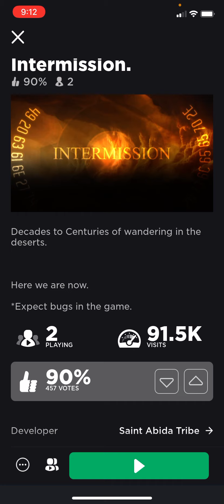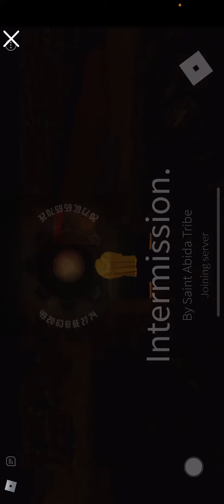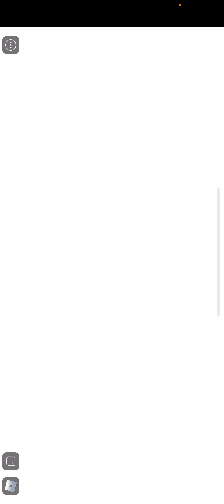Myth Hunt: Intermission/Warborn - Saint Abida Tribe